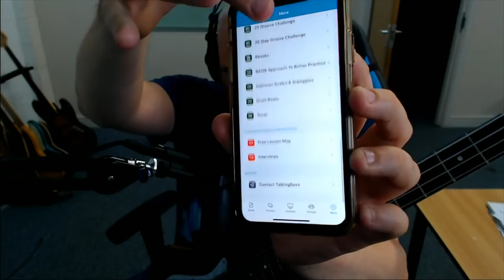Arpeggio Workshop For Bass Guitar - TalkingBass Live!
In today's live stream we're looking at arpeggios and chord tones. I'll be breaking down why they are useful, how we build arpeggios/chords and how we apply them to the bass.